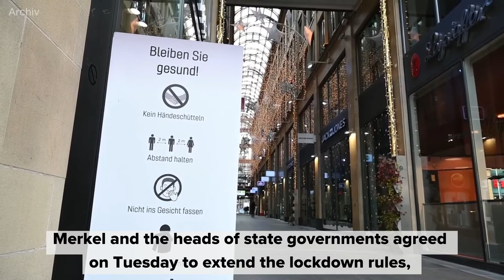Lockdown extended - and even fewer contacts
The virus continues to spread, as a look at the intensive care units also shows. That is why shops are to remain closed longer and private meetings are even more restricted. The harsh measures may also include restrictions on the radius of movement.